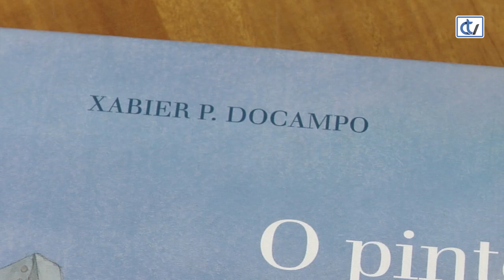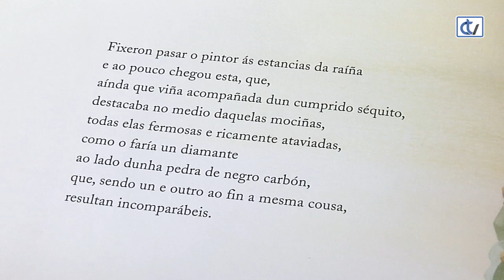Libraría Couceiro: O pintor cego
'O pintor cego' é unha narración da autoría de Xabier Docampo cunhas magníficas e artísticas ilustracións de Xosé Cobas, que a libraría Couceiro nos aconsella ler e contemplar, para levarnos ao mundo máxico dos contos clásicos con reis e raíñas, con amores e aventuras.